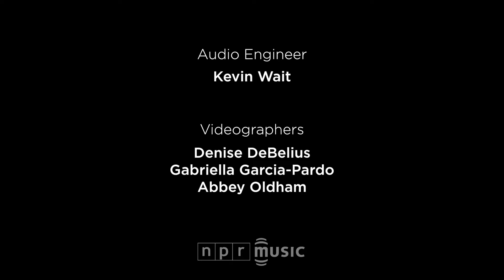Waxahatchee: NPR Music Tiny Desk Concert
This might be as intimate as hearing Katie Crutchfield sing in her basement. That's where she and her sister would play guitar, write and sing songs 10 years ago, when she was 14. Katie and Allison Crutchfield had a band back in Birmingham together, The Ackleys; these days, Katie performs as Waxahatchee, while Allison's band is called Swearin'.

The songs Waxahatchee brought to the NPR Music offices aren't just stripped down for this Tiny Desk Concert, this is Katie Crutchfield as Waxahatchee, spare and exposed; this is what she does. Sometimes there's a drummer (her sister's boyfriend Kyle Gilbride) and at other times another guitarist, her boyfriend Keith Spencer (both play in Swearin'), but even on Waxahatchee's second album, Cerulean Salt, there are plenty of bare-boned songs. This is intimate music for an intimate setting, as we got to stand in careful silence, listening intently and capturing this frail and powerful performance. --BOB BOILEN

Set List
"I Think I Love You"
"Bathtub"
"Tangled Envisioning"

Credits
Producers: Bob Boilen, Denise DeBelius; Audio Engineer: Kevin Wait; Videographers: Denise DeBelius, Gabriella Garcia-Pardo, Abbey Oldham